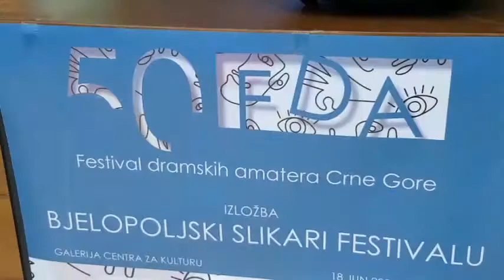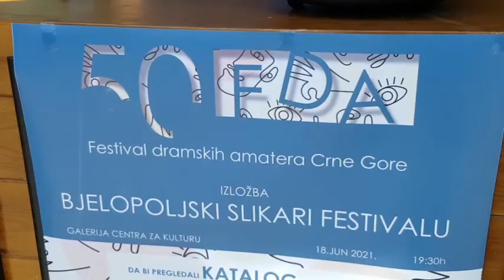50. FDA - UMJETNIČKI PERFORMANS NA GRASKOM TRGU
50. FDA - UMJETNIČKI PERFORMANS NA GRASKOM TRGU
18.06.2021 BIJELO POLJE